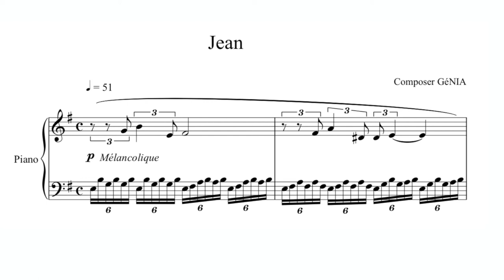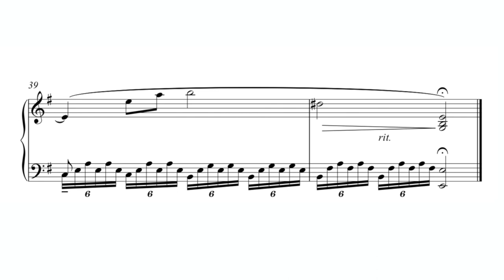GéNIA - 'Jean' for Solo Piano with the Music Score - Single Release - Peaceful Piano Music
The slightly murky feeling of ‘Jean’, a peaceful piano composition, is a fond memory of the French child, the son of GéNIA’s friends, who had a very playful, slightly delicate and creative nature; he played the piano, built sand-castles, read books and even cooked, but his big sad eyes always had that intense and inquisitive look. This composition is the second piece in the series ‘Voyages Français’, and is dedicated to that special friendship.

The EP ‘Voyages Français’ was inspired by GéNIA‘s frequent journeys to her beloved France. France was the country where GéNIA first started to compose, influenced by the nature, art, local food and, of course, wonderful people who she met on her journeys. ‘Voyages Français’ EP is dedicated to 5 different experiences, memories of which remained with the composer through out her life.

The composition was recorded on GéNIA's Steinway Grand Piano at her home studio and produced by her. Mastering of the track was done at AIR Mastering Studios, London. The world-wide release date is 7th May 2021.

You can purchase the score of 'Jean' on GéNIA's for the immediate download.

'Jean' music track is available on numerous digital channels including Spotify and Apple Music,  to order and/or save via the link:

You can also follow GéNIA on:
You can also follow her on her social channels: